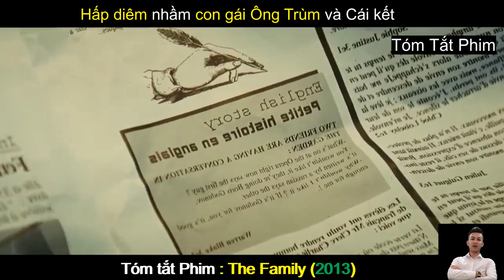Review Phim Hay : Gia Đình Mafia - The Family | Tóm Tắt Phim Hay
Review Phim Hay : Gia Đình Mafia | The Family (2013) | Tóm Tắt Phim Hay
Nội dung phim : Gia đình Mafia - The Family (2013) Bộ phim kể vê một ông trùm mafia và gia đình chuyển đến sống ở một thị trấn yên ắng tại Pháp trong chương trình bảo vệ nhân chứng sau khi chỉ điểm băng nhóm. Dù nhân viên CIA Stansfield (Tommy Lee Jones) đã cố gắng hết sức kiểm soát họ, Fred Manzoni (Robert De Niro), vợ ông Maggie (Michelle Pfeiffer) và hai đứa con Belle (Diana Agron) và Warren (John D'Leo) không thể không "ngựa quen đường cũ" và làm lộ thân phận khi tự giải quyết vấn đề theo cách của "gia đình", làm cho các đồng đảng mafia trước đây lần ra họ.